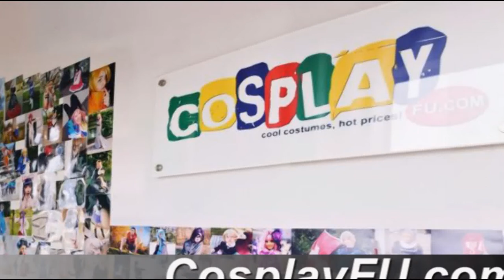Chat Noir Costume from Miraculous Ladybug Cosplay